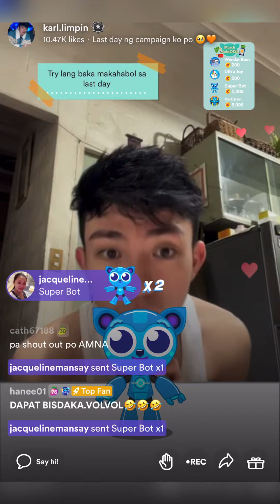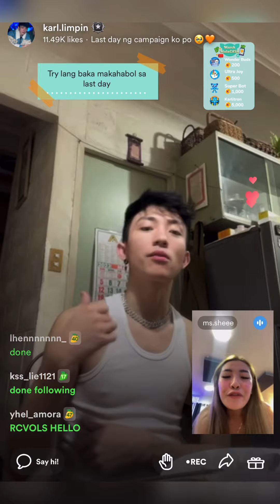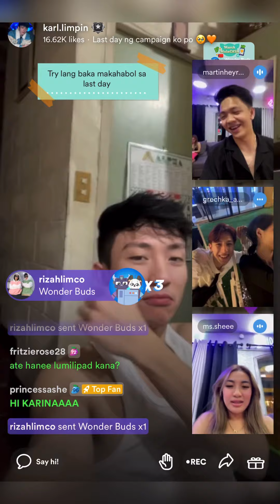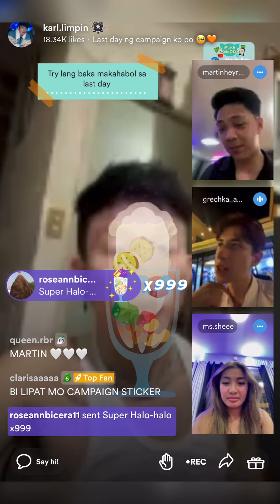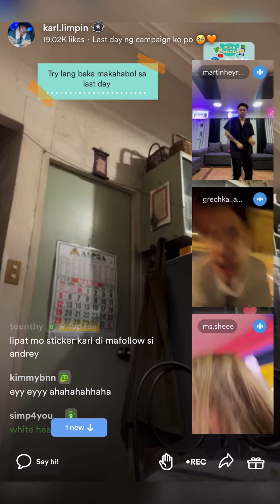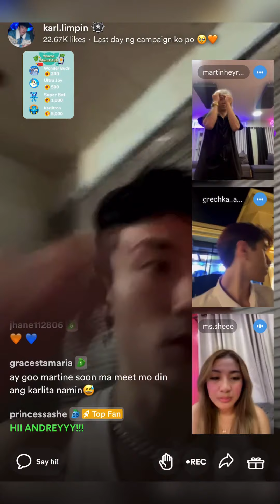KARL KUMU LIVE PART 1 | March 20, 2023